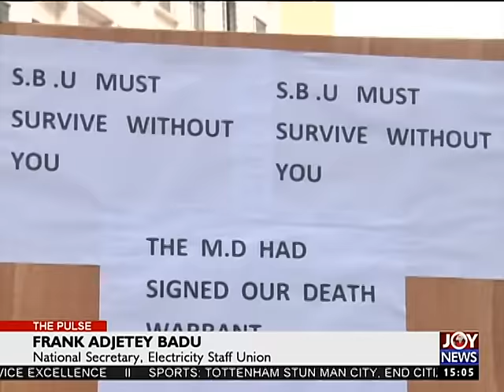ECG Protest - The Pulse on Joy News (3-10-16)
Staff demonstrate against extension of  Managing Director's constract.
Assembly to make sixth attempt to elect presiding member Tuesday.